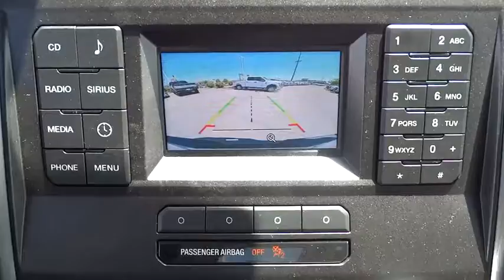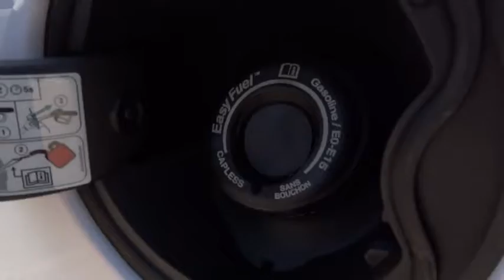2017 Ford F-150 Salt Lake City, Murray, South Jordan, West Valley City, West Jordan, UT 41117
2017 Ford F-150

Contact LHM Super Ford SFO today for information on dozens of vehicles like this 2017 Ford F-150 XLT 4WD SuperCrew 5.5' Box.This Ford includes:* MAX TRAILER TOW PACKAGE  * Locking/Limited Slip Differential  * Tow Hitch* ELECTRONIC LOCKING  * Locking/Limited Slip Differential* ENGINE: 3.5L V6 ECOBOOST  * V6 Cylinder Engine  * Gasoline Fuel  * Turbocharged* FRONT LICENSE PLATE BRACKET* FX4 OFF-ROAD PACKAGE* OXFORD WHITE* EQUIPMENT GROUP 301A MID  * Integrated Turn Signal Mirrors  * Power Mirror(s)  * CD Player  * Privacy Glass  * Auto-Dimming Rearview Mirror  * Back-Up Camera  * Heated Mirrors  * Leather Steering Wheel  * Rear Defrost  * AM/FM Stereo  * Power Driver Seat  * Satellite Radio  * Trip Computer  * Tow Hitch  * Adjustable Pedals  * Passenger Adjustable Lumbar  * Auxiliary Audio Input  * Driver Adjustable Lumbar  * MP3 Player* TRANSMISSION: ELECTRONIC 10-SPEED AUTOMATIC  * A/T  * 10-Speed A/T*Note - For third party subscriptions or services, please contact the dealer for more information.*Pull up in the vehicle and the valet will want to parked on the front row. This Ford F-150 is the vehicle others dream to own. Don't miss your chance to make it your new ride. This 4WD-equipped vehicle handles any condition on- or off-road with the sure footedness of a mountain goat. With unequaled traction and stability, you'll drive with confidence in any weather with this Oxford 2017 4WD Ford F-150 XLT 4WD SuperCrew 5.5' Box.More information about the 2017 Ford F-150:The F-150 might be the most important vehicle made by Ford. It continues to be one of their top-selling vehicles, encouraging Ford to put their best foot forward with the 2017 model. The F-150 competes with the Ram, the Chevrolet Silverado and the GMC Sierra 1500, among others, in the full-sized truck category. Ford is clearly pushing its new technology and new ideas with the F-150, offering plenty of options not available anywhere else in this class, such as a 360-degree camera and integrated loading ramps stowed in the pickup bed. A smaller, more fuel efficient EcoBoost engine is also available, which should further improve fuel economy while providing the same kind of horsepower that would normally be delivered by mid-grade V8 engines. At the same time, the F-150 continues to excel at traditional truck tasks, with a best in class towing capacity of 12,200 pounds when properly equipped.This model sets itself apart with rugged durability, efficient turbocharged engines, improved gas mileage, Towing capacity, and available in a huge variety of trims
FX4 OFF-ROAD PACKAGE  -inc: Electronic Locking w/3.31 Axle Ratio  Hill Descent Control  Off-Road Tuned Front Shock Absorbers  Skid Plates (Fleet)  fuel tank  transfer case and front differential  4x4 FX4 Off-Road Bodyside Decal,ELECTRONIC LOCKING W/3.55 AXLE RATIO,ENGINE: 3.5L V6 ECOBOOST  -inc: auto start/stop,EQUIPMENT GROUP 301A MID  -inc: 4.2 Productivity Screen in Instrument Cluster  Class IV Trailer Hitch Receiver  towing capability up to 5 000 lbs  on 3.5L Ti-VCT engine (998) and 2.7L EcoBoost engine (99P) or up to 7 000 lbs  on 3.5L EcoBoost engine (99G) and 5.0L V8 engine (99F)  smart trailer tow connector and 4-pin/7-pin wiring harness  Rear Window Defroster  Rear Under-Seat Storage  Fixed Backlight w/Privacy Glass  BoxLink  4 premium locking cleats  8-Way Power Driver's Seat  Radio: Single-CD w/SiriusXM Satellite  7 speakers and a 6-month prepaid subscription  Service is not available in Alaska and Hawaii  Subscriptions to all SiriusXM services are sold by SiriusXM after trial period  If you decide to continue service after your trial  the subscription plan you choose will automatically renew thereafter and you will be charged according to your chosen payment method at then-current rates  Fees and taxes apply  To cancel you must call SiriusXM at 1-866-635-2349  See SiriusXM Custom,TRANSMISSION: ELECTRONIC 10-SPEED AUTOMATIC  -inc: tow/haul mode and sport mode,FRONT LICENSE PLATE BRACKET  -inc: Standard in states requiring 2 license plates  optional to all others,MAX TRAILER TOW PACKAGE  -inc: max towing capability up to 12 200 lbs  and upgraded rear bumper  Note: Ordering the Max Trailer Tow Package does not include Trailer Tow Mirrors  Trailer Tow Mirrors are a standalone option and must be ordered separately  (Option Code: 54M or 54Y/59S)  Auxiliary Transmission Oil Cooler  Class IV Trailer Hitch Receiver  towing capability up to 5 000 lbs  on 3.5L Ti-VCT engine (998) and 2.7L EcoBoost engine (99P) or up to 7 000 lbs  on 3.5L EcoBoost engine (99G) and 5.0L V8